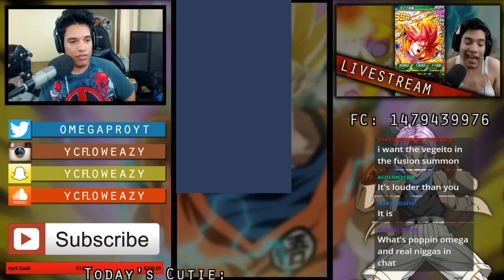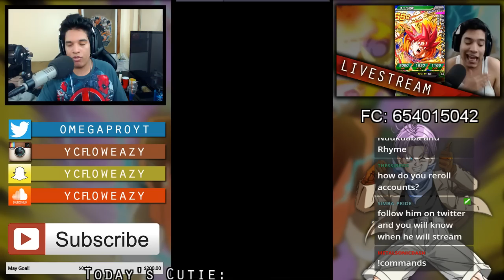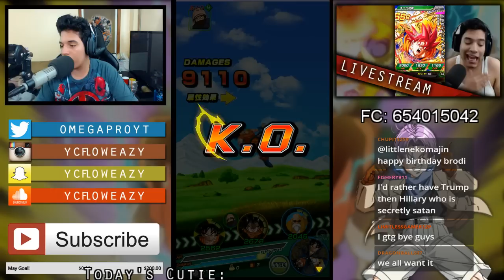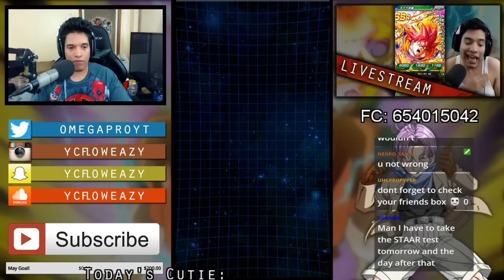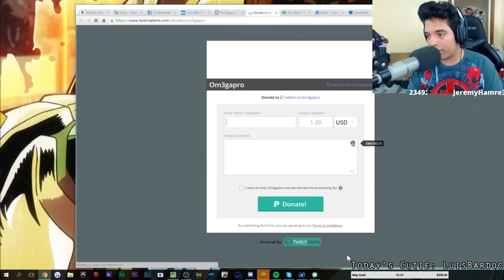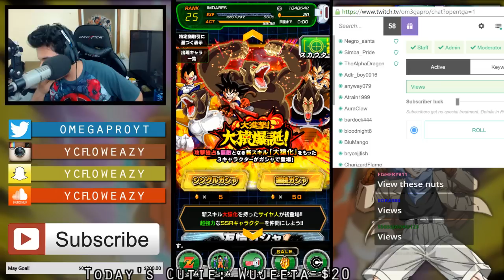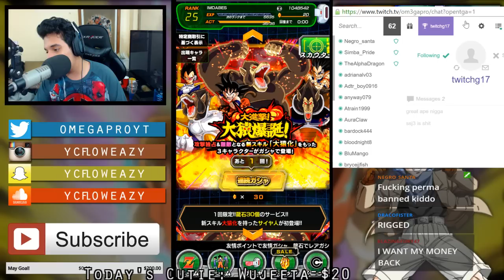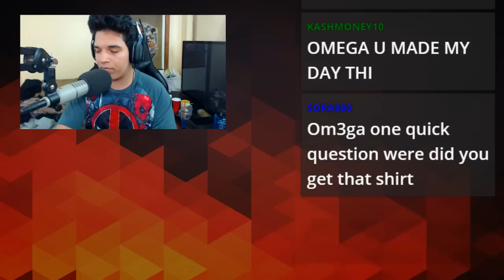Dokkan Battling and Summoning! All Despair! Dragon Ball Z Dokkan Battle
Dragon Ball Z Dokkan Battle grinding and summons in this video!

• Add my Snapchat: ycfloweazy

• Follow my Livestream channel on Twitch!

OTHER DOKKAN VIDEOS

Playing Dokkan Battle on PC using Bluestacks.

Once installed, set up a Bluestacks account with your Gmail account.

Finally, just search Dokkan Battle and install it!